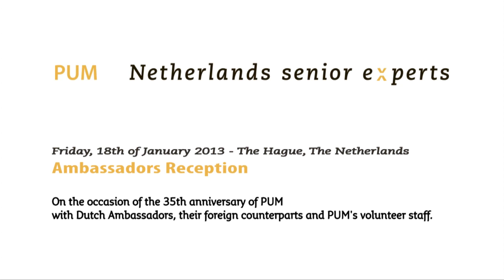PUM 35 years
Today, April 24, 2013, it will be exactly 35 years since PUM was established. What started as a small initiative, has become a professional organisation. Meanwhile, every week, about 40 volunteers travel to entrepreneurs in developing countries and emerging markets in the workplace to give business advice.